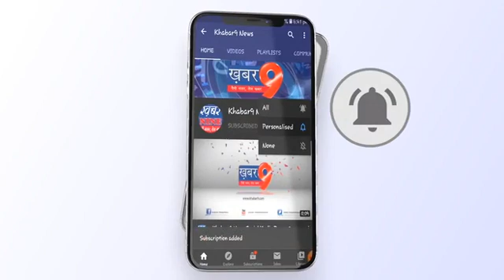ग्रामीण क्षेत्रों में कोरोना के लेकर कोई सावधानियां नहीं बरती जा रही